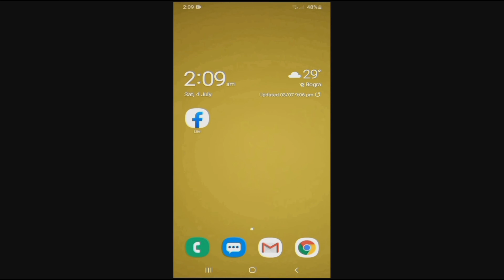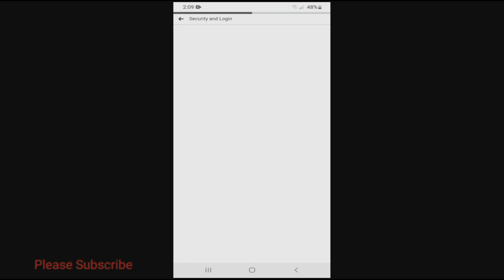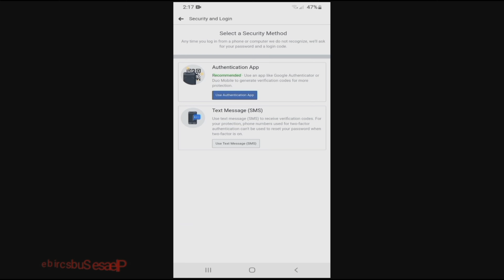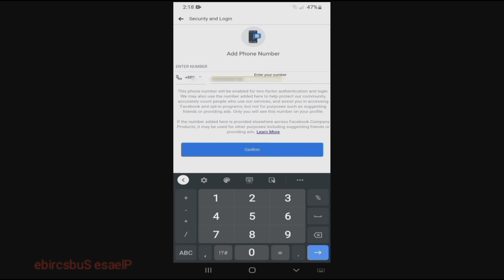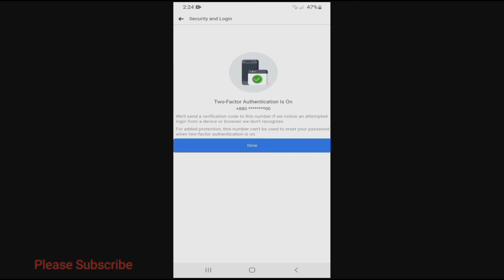How to Enable Facebook Two Factor Authentication.